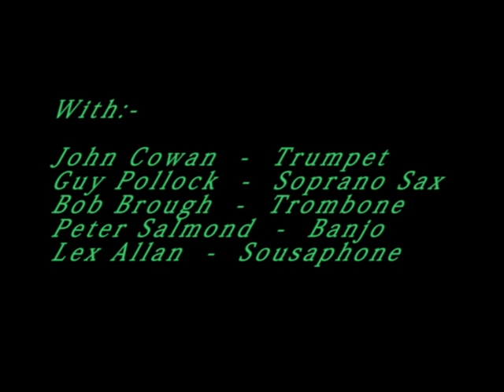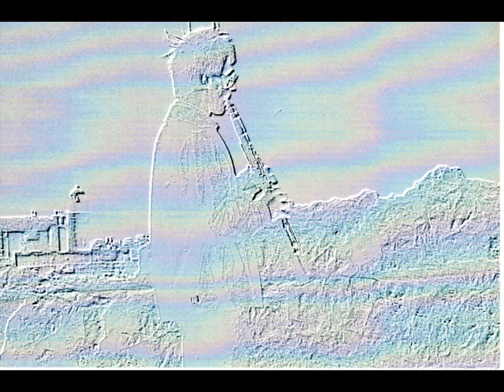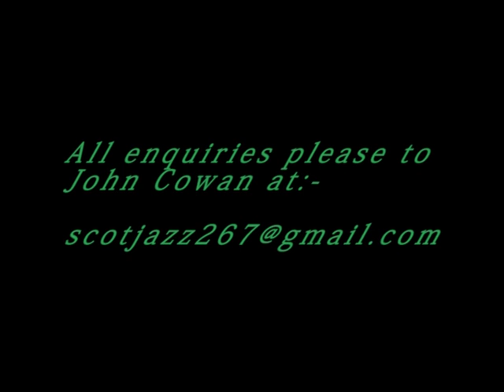Rent Party Blues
John Cowan and his Lairds of Dixieland with John Cowan on trumpet, Guy Pollock on soprano sax and clarinet, Bob Brough on trombone, Peter Salmond on banjo and Lex Allan on Sousaphone.  The original tape recording from 14th August, 1993 was digitally enhanced by Bob Coles of Hereford in March 2013.  "The best recording I ever made," according to the band leader John Cowan!